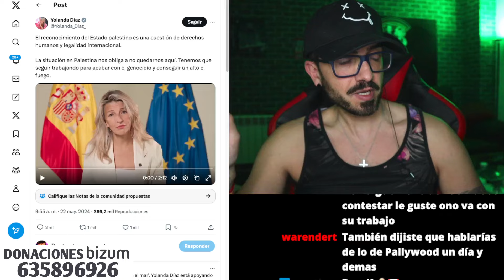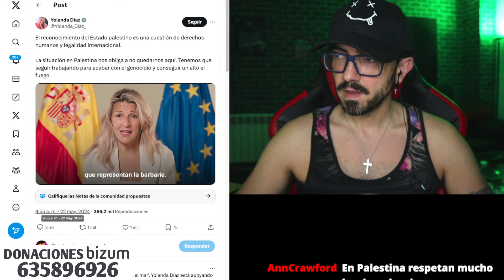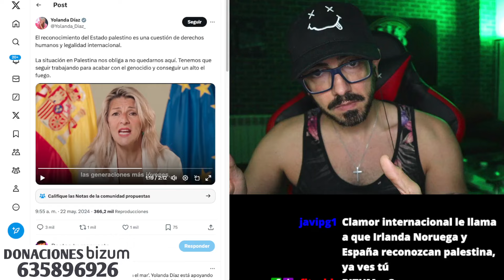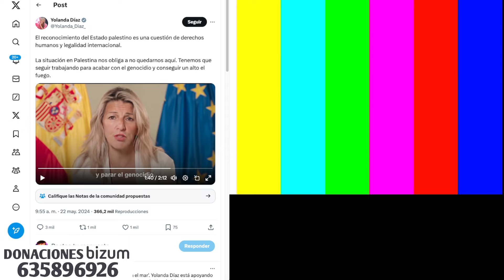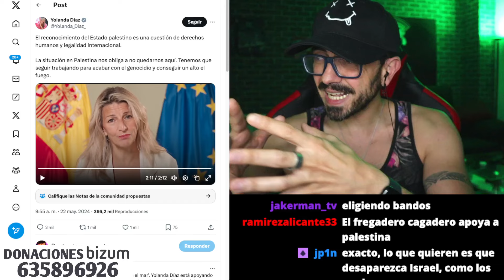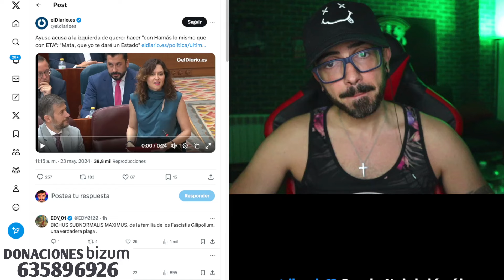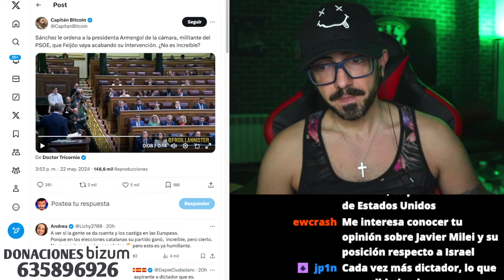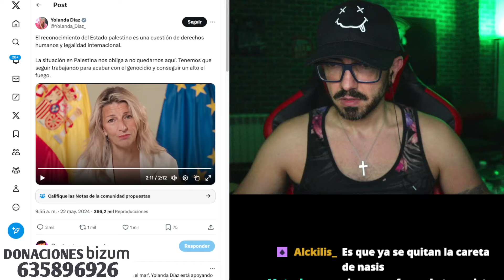YOLANDA DÍAZ CONFIESA QUE QUIERE LA DESTRUCCIÓN DE ISRAEL / InfoVlogger LIVE